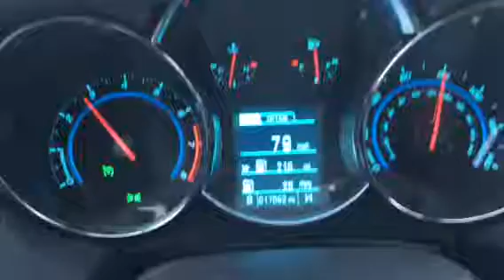80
Cruze 80